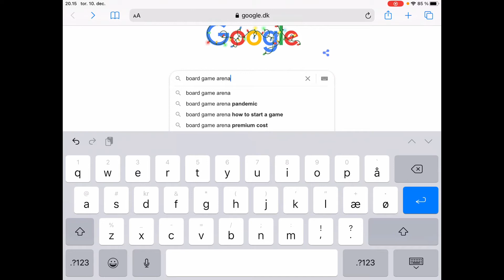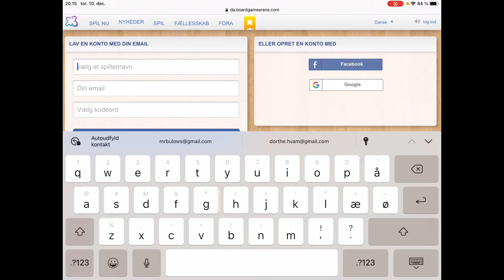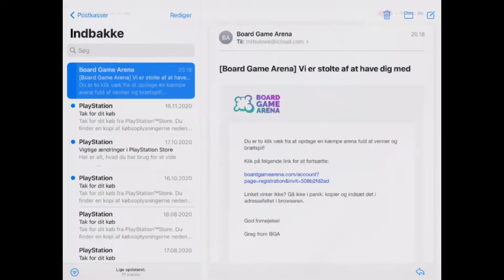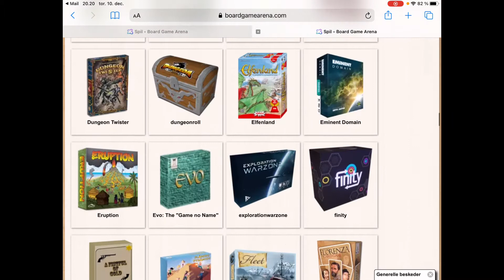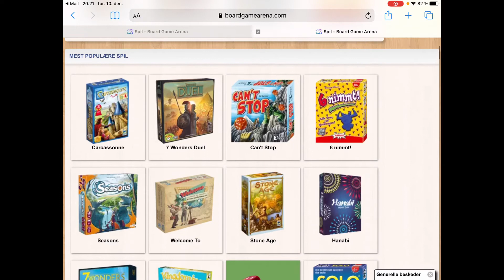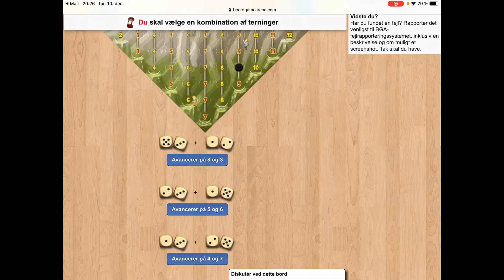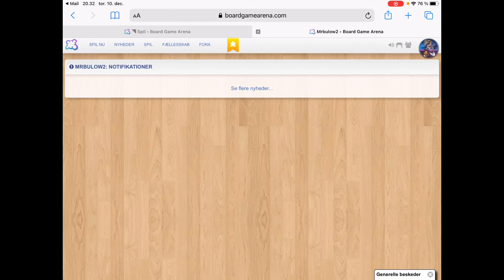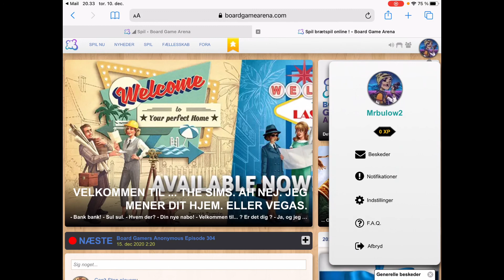Board Game Arena